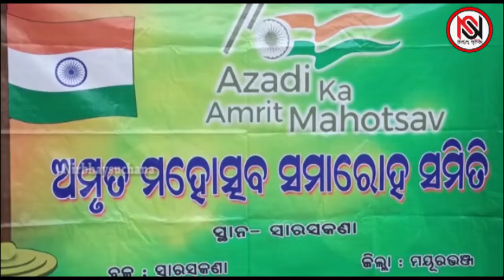ଆଜାଦୀ କା ଅମୃତ ମହୋତ୍ସବ ପାଇଁ ଛାତ୍ର ଛାତ୍ରୀଙ୍କ ସଚେତନତା ଶୋଭାଯାତ୍ରା